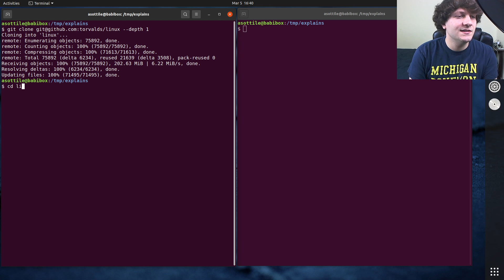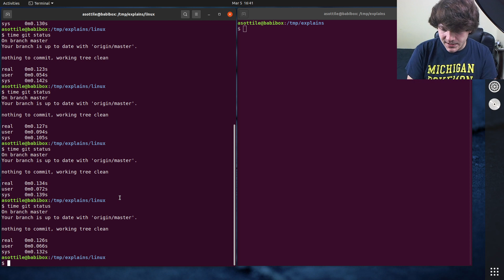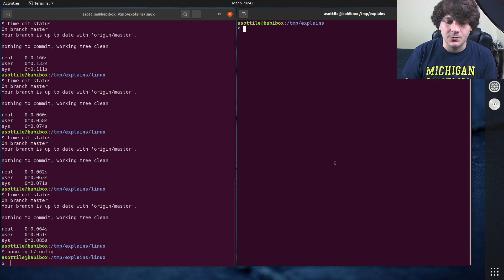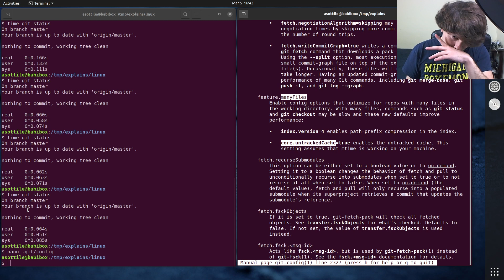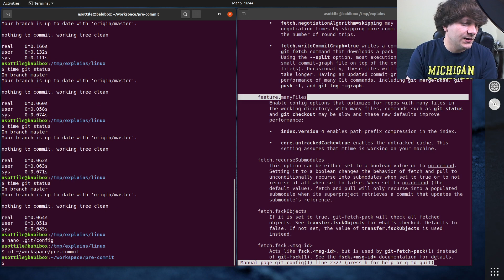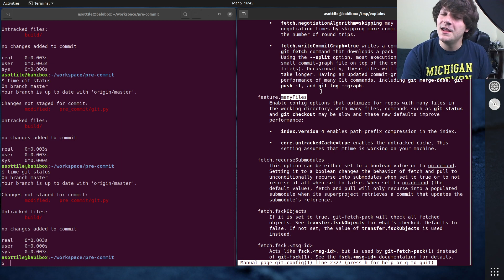speed up git in big repos with this trick (beginner) anthony explains #255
today I show a little tip for speeding up `git` operations in large repositories by enabling a feature flag!  this made `git status` in a work repo go from 2+ seconds to 450ms!